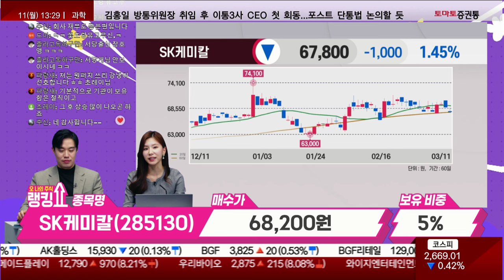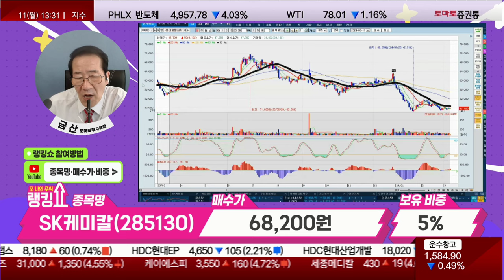금산 전문가의 진단! 'SK케미칼' [랭킹쇼, 오 나의 주식]